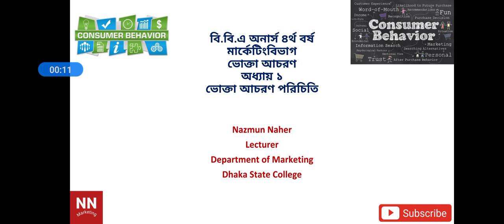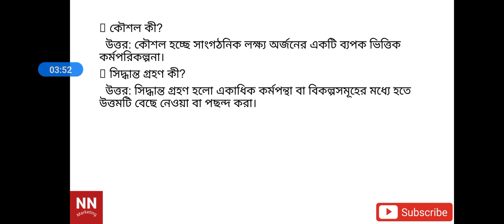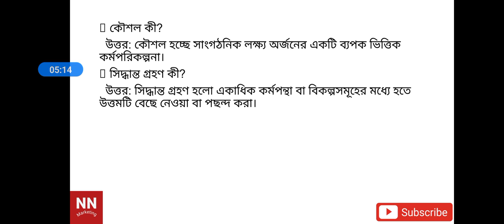মার্কেটিং বিভাগ।। অনার্স ৪র্থ বর্ষ।। ভোক্তা আচরণ।। অধ্যায় ১।। ভোক্তা আচরণ পরিচিতি।। লেকচার ৪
আজকের ক্লাসটিতে অতি সংক্ষিপ্ত প্রশ্ন ও উত্তর আলোচনা করা হয়েছে।